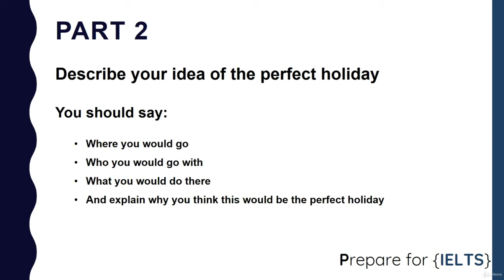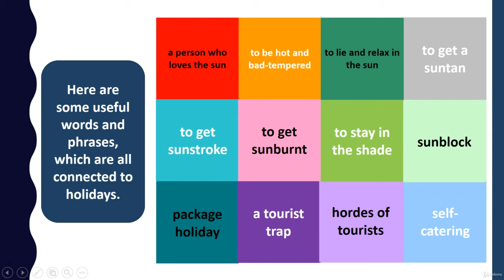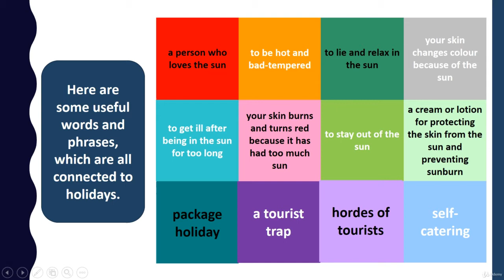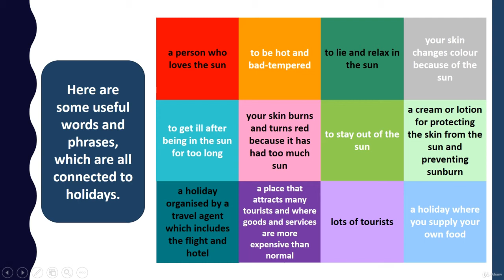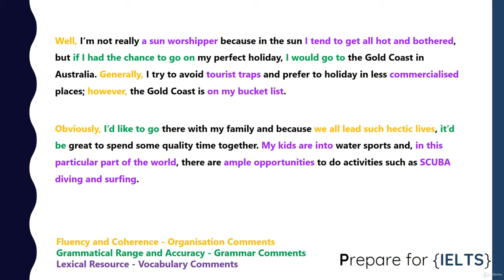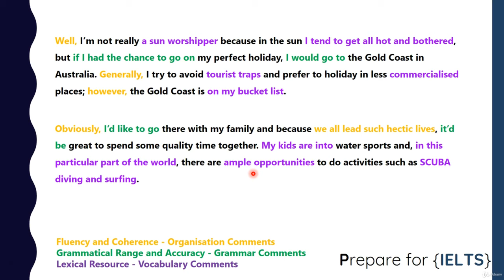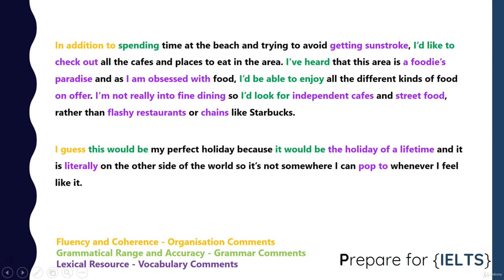ielts speaking part 2 37 Perfect holiday